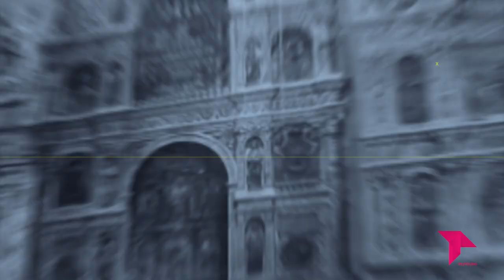CONECTAMOS EXPRESS MIÉRCOLES 27 JULIO 2022